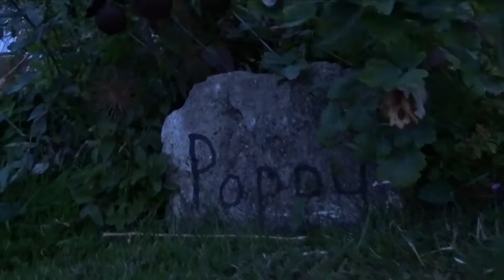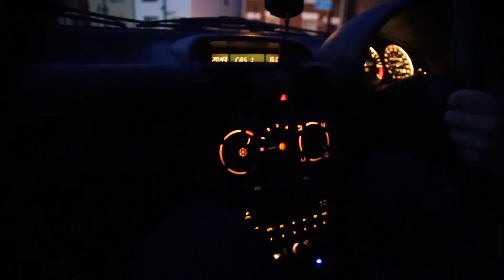Summertime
A snippet of summer 2022's highlights!